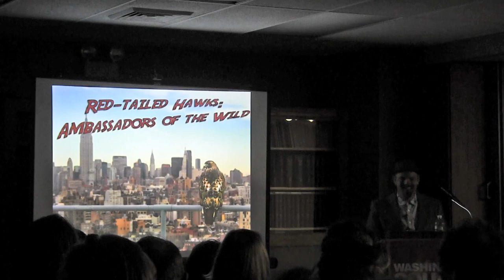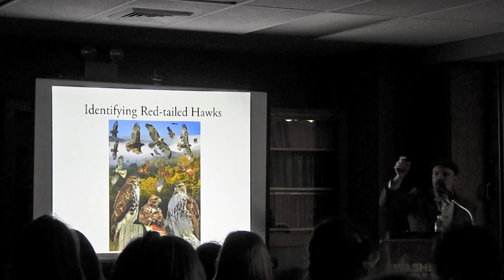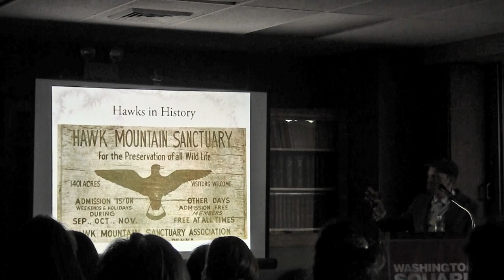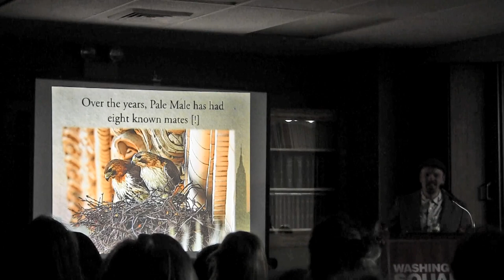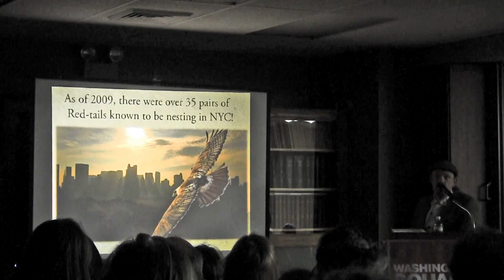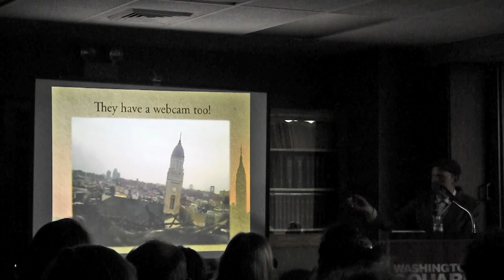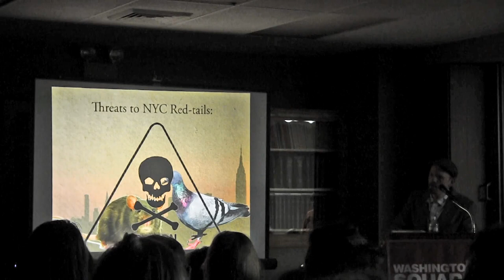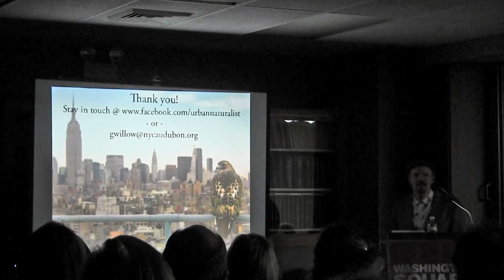The Red-Tail Hawks of Greenwich Village and the East Village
A lecture and slideshow with Gabriel Willow

If you have ever seen the group of people in Washington Square Park with their binoculars, cameras and zoom lenses focused on the top floor of NYU’s Bobst Library, then you’re probably aware of the pair of red-tail hawks that built a nest on a window ledge, and have made Washington Square their home and hunting grounds. Similarly, a pair of red-tails has built a nest on the Christodora House adjacent to Tompkins Square Park. Both pairs have successfully raised offspring for the past several years.

Gabriel Willow is a naturalist, guide, and educator with New York City Audubon, who will describe the nesting, mating, and hunting habits of these predators, and explain why we should welcome them to our neighborhoods.